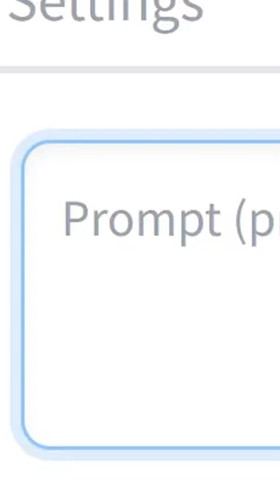Llama solving crossword puzzle